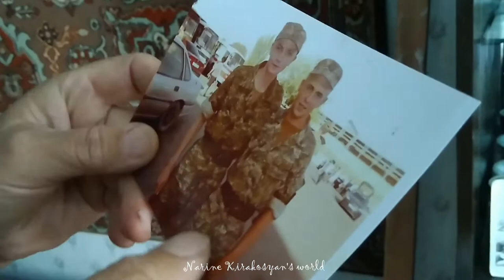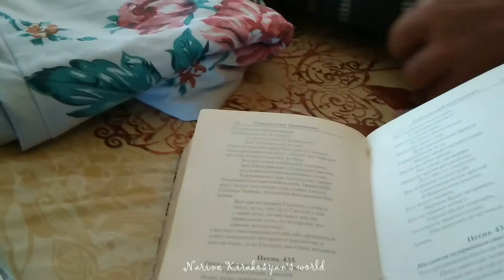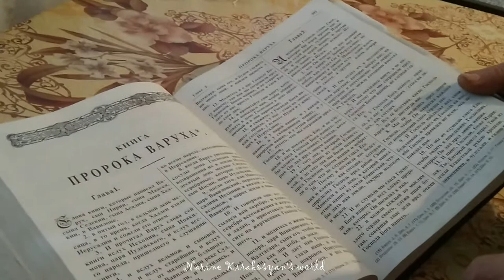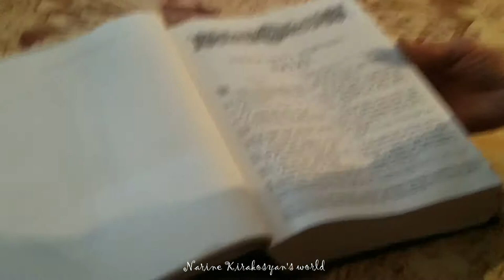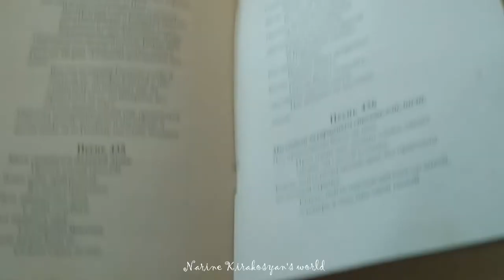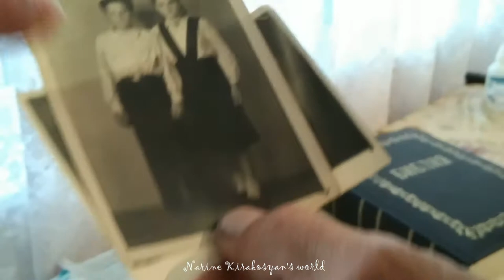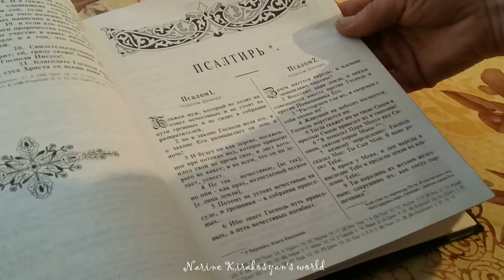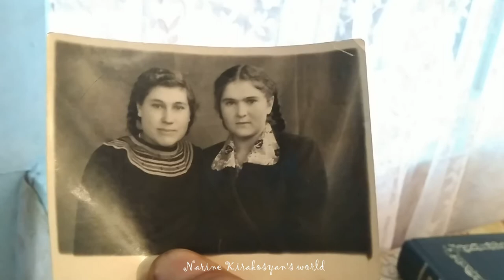Как познакомились Вася и Таня / молокане / русские в Армении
В этом выпуске, дорогие мои зрители, Вася и Таня рассказывают о том, как встретились и поженились. Это предпоследнее видео о поездке в молоканское село Фиолетово.